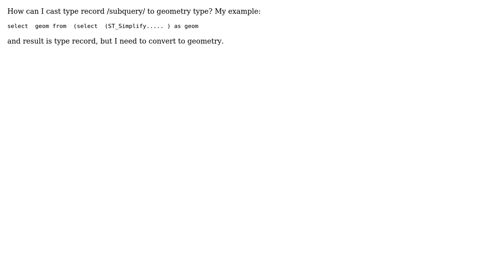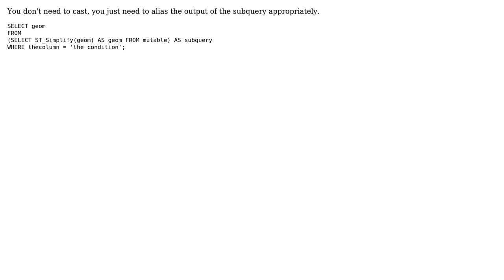GIS: Cast record type to geometry type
With thanks & praise to God, and with thanks to the many people who have made this project possible! | Content (except music & images) licensed under CC BY-SA | Music | Images & others | With thanks to user Paul Ramsey user Myke user Andre Silva and the Stack Exchange Network Trademarks are property of their respective owners. You are responsible for your own actions.